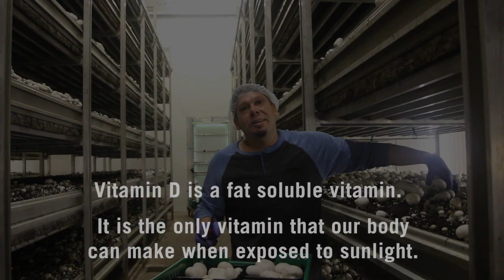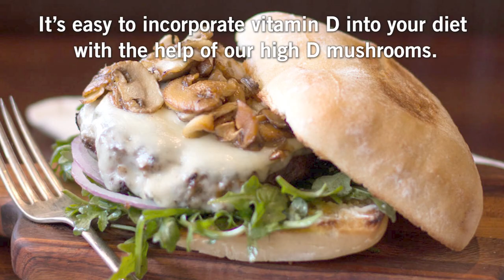Monterey Mushrooms High Vitamin D Retailers Video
Vitamin D is critical to your overall health and is a major contributor to the immune system. And while receiving the right amount of vitamin D comes with a fair share of benefits, a lack of this important nutrient can mean bad things for your customers.

Learn more about the importance of vitamin D and how you can promote this topic in your store, social media, and more by downloading our free eBook: Everything You Need to Know About High Vitamin D Mushrooms.

In this ebook, we'll cover:

What is vitamin D?
Why is vitamin D important?
How to read the new NFP
Social media posts for you to share